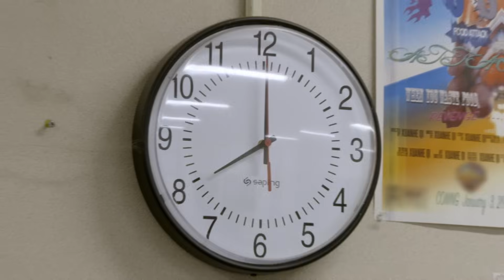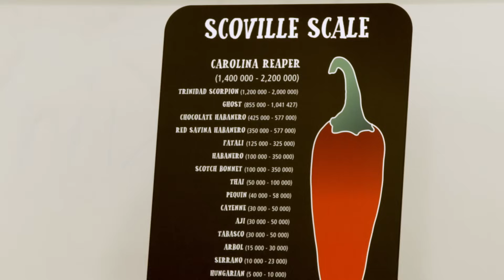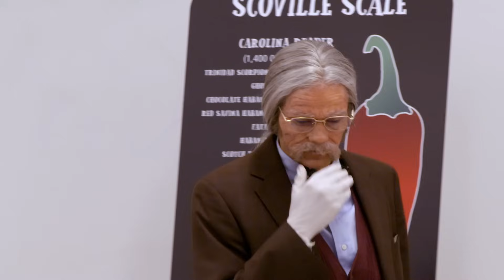BTS w/ Jace Norman in ‘The Substitute’ | Nick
Jace Norman, like you’ve never seen him before! Check out this behind the scenes look, to see just what it takes to fool a classroom of unsuspecting students. Catch more of The Substitute, Nickelodeon’s new hidden camera prank special, only on Nick!